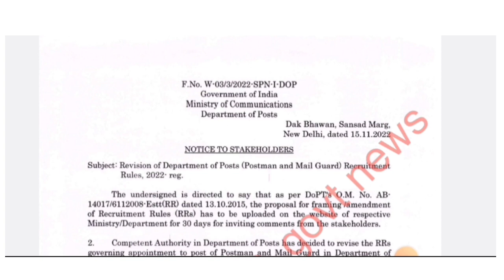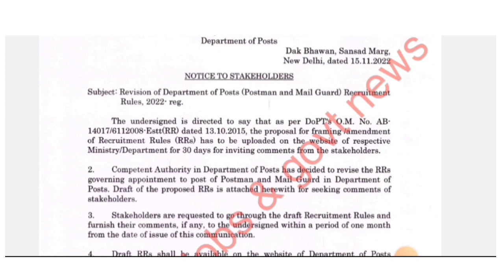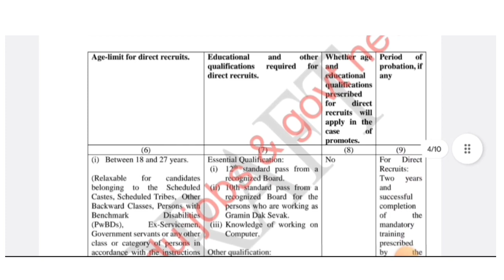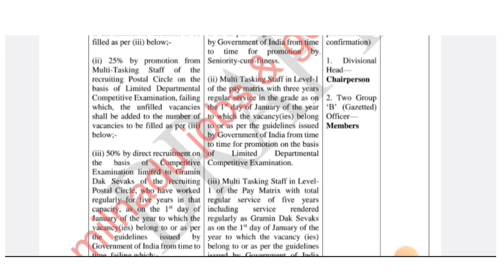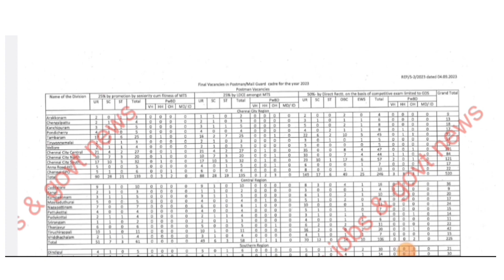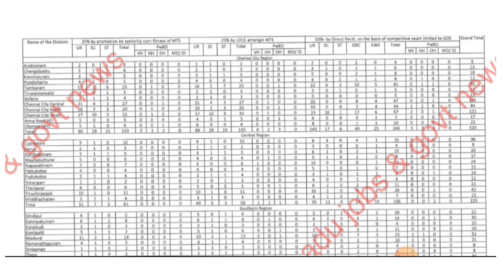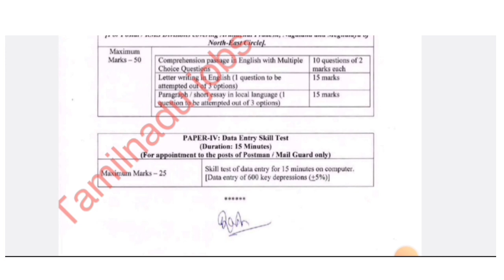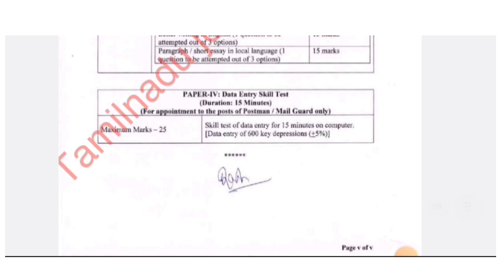TN❤️‍🔥 Govt Post Office 👉Recruitment 2023 / அஞ்சல் துறையில்🎯 வேலைவாய்ப்பு 2023📢 / SB TAMIL EXPRESS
🎯தமிழக அரசு மற்றும் மத்திய அரசு வேலைவாய்ப்புகள் உடனுக்குடன் தெரிந்து கொள்ளலாம் 👍

உன்னால் முடியும் தோழா .!!! முயற்சிப்பார் .!!!🏆

தமிழ்நாடு அரசு அறிவிக்கப்படுகின்றன வேலைவாய்ப்புகள் அனைத்துமே விரைவாக பார்க்க வேண்டும் எனில் நமது Channel இணைந்திருங்கள் ❤️

🏷️Watsapp group link :- Follow this link to join my WhatsApp group